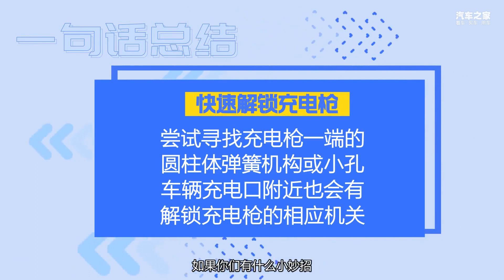秒懂新知识，小妙招应急解锁充电枪【汽车之家】